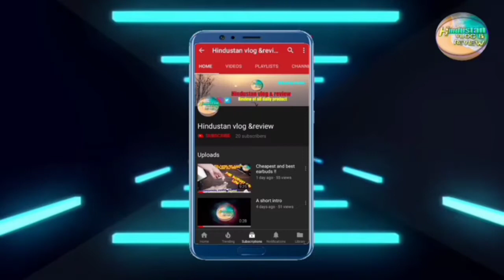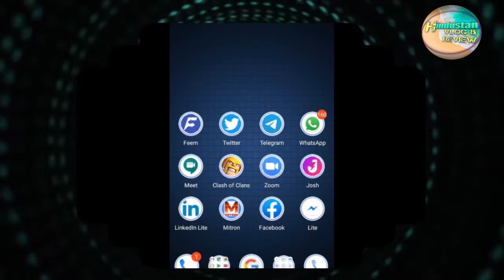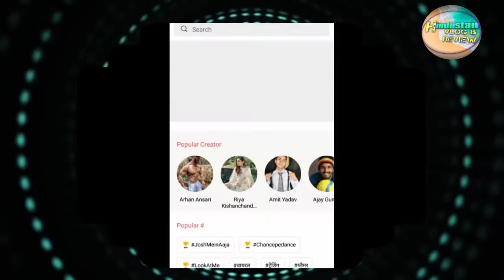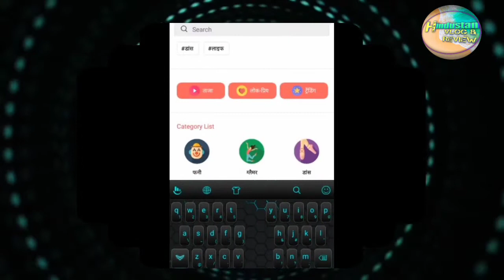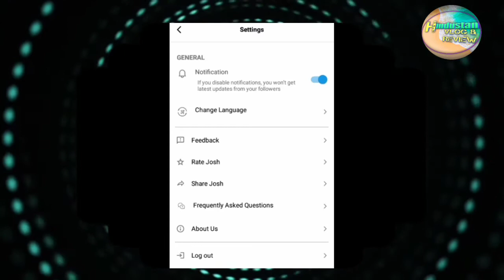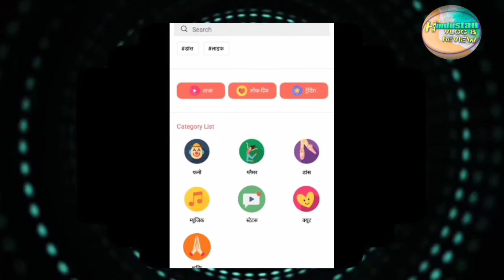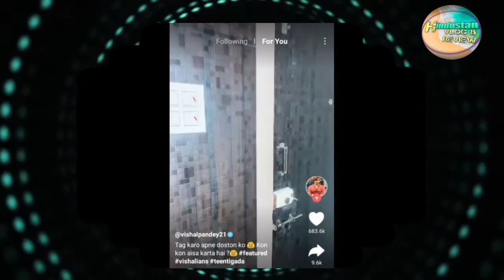Best app like tiktok !! || amazing new features of tiktok || indian app like tiktok !!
Namaskaar dosto !!
kaise ho aap !!!
aaj mein ek aur interesting video ke sath aachuka hu !! so bacically aaj ke video mein humne aapko ek zabardasth app ke bareme bataya hai, joki tiktok ka alternative app hai !! so video mein humne bhut se alternative app ke barme baat ki hai, aur sabhi app mein bhut hi amazing features dekne ko milta hai. but sabse jaadha josh app ke baare mein baat ki hai. isme aapko bhut se shandar editing features aur bhi bhut kuch dekhne ko mil jaata hai.

so iss video mein humne aap ko baataya hai ki tiktok ke jaise features wale aise kuch app jinme aapko shotvideo bannae mein bhut help hoga , sath hi iss apps mein aapko bhut se nayee aur shandar features bhi dekne ko milege joki bhut hi zabardasth hai . aur isme aapko bhut se star bhi dekne ko mil jayega !! joki aapko entertainment karne ka koi khasar nhi chodege !! so video ko end tak dekhiye !!! aur video aacha lage to like Kar de !!! nahi bhi aacha lage to dek te rahi ye aap ko interesting jankari milte rahege humare videos se !!!

aur comments mein mujhe batayege ki aap konsa app use karte hai !!!  aur aapka  favourite app konsa hai !!
sath hi ye bhi batayee ki aapki favourite tiktok-star kon hai !!
aur aapko konsi type ki tiktok-video bhut aachi lahti hai !!

Agar aap ko koi bhi details chaiye to aap mujhe contact kar sakta. Link saare description mein hai.

About: "Hindustan vlog & review" is a channel where you will find the various technological videos and vlogs of daily product reviews in Hindi,
New video is posted on every Saturday@8pm,
Keep smiling